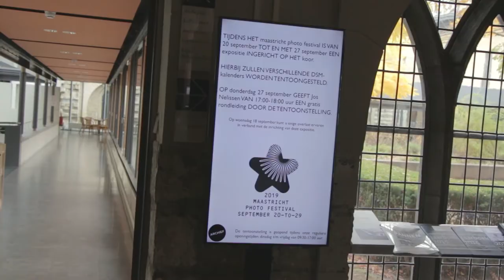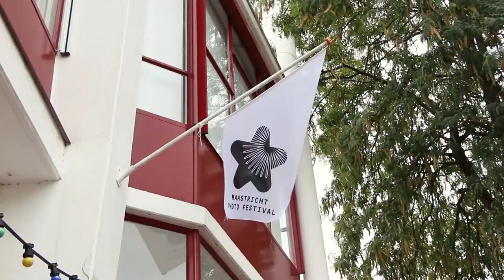Maastricht Photo Festival 2019.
After-teaser Maastricht Photo Festival 2019. Film by Lorenzo Rietveld